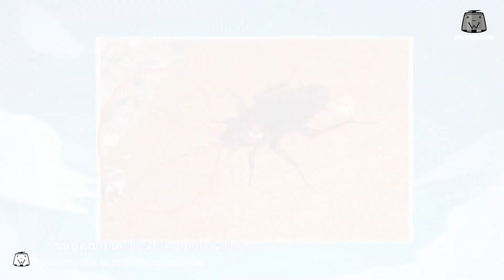ฟ้าแลบเด็ก | น้องอินโฟ,น้องมาร์วิน,น้องเรญ่า,น้องยูจีน | 7 ต.ค. 60 Full HD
รายการ ฟ้าแลบเด็ก
ทุกวัน เสาร์ - อาทิตย์ เวลา 11.15 น. - 12.00 น.